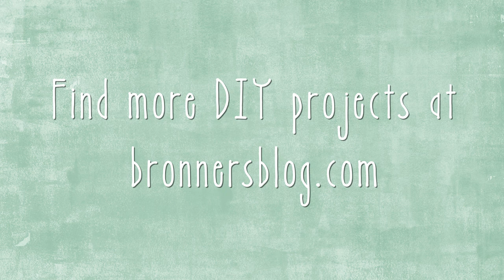How-To Bunny Ears For A DIY Bunny Easter Wreath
Craft these DIY bunny ears to accompany our bunny wreath tutorial over

Materials:
-Two 30½" strands of medium-weight wire
- ½ yard canvas or burlap (cut in half into two 18-inch by 18-inch pieces)
- Two 8" by 4" pieces of pink felt
- Liquid craft glue
- Double-sided tape
- Wire cutters
- Scissors